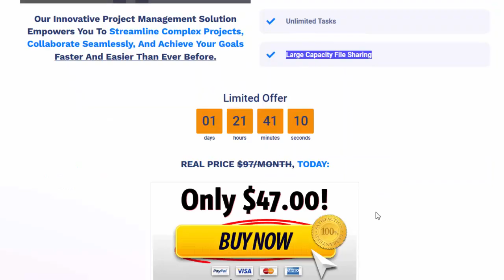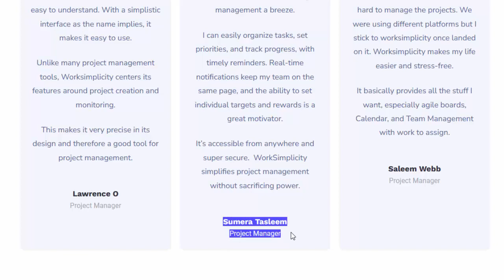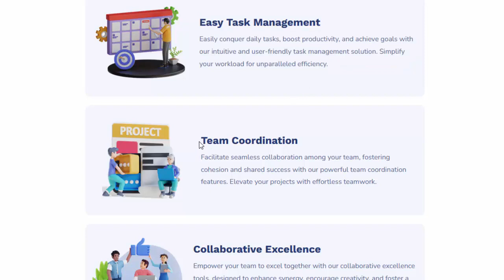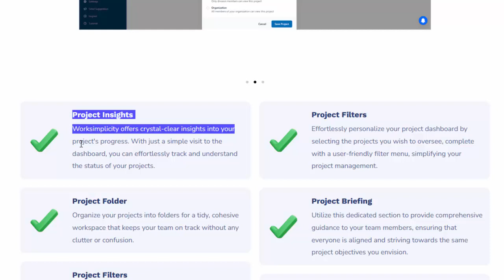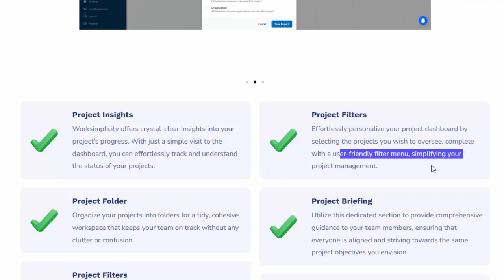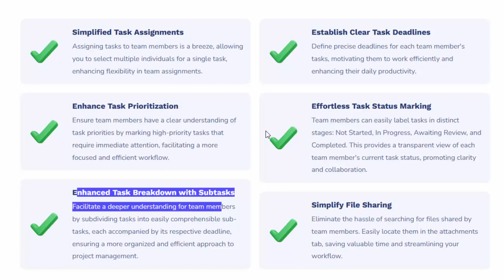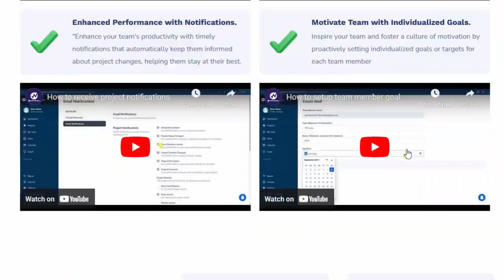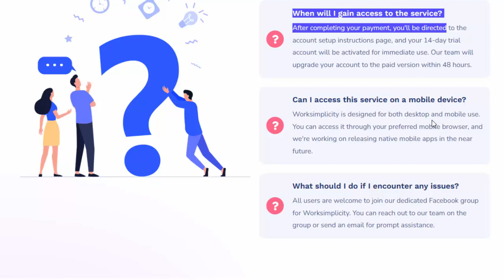Worksimplicity Review - Project Management revolution, designed to transform the way you work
Worksimplicity Review - features
No Monthly Fees ,
Unlimited Team Members ,
No Cost per Team Member ,
Unlimited Projects,
Unlimited Tasks,
Large Capacity File Sharing,